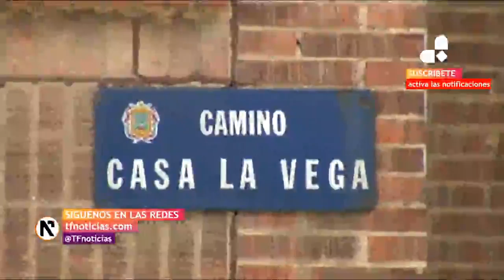Investigan a Ana Julia por la muerte en Burgos de su primera hija